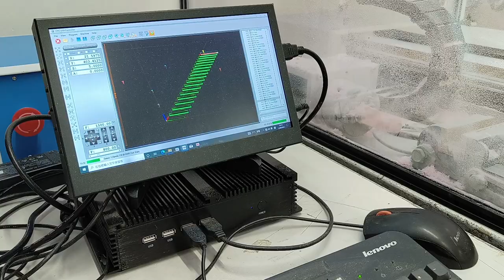【STEAM+樂器系列】由零開始古典結他製作法第二集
卡洛斯每週一STEAM，今天早上剛從斗門回來，才剪接今天的影片，因此到了傍晚才發，但影片中的步驟卻是花了大半個月才完成的，始終我認為手作樂器中，古典結他可以算是最繁瑣複雜的，尤其在裝飾的花邊，傳統上遺留了很多的規範，卡洛斯首次學做當然是要跟足。影片中的示範細節頗多，有興趣的朋友可以留心細看。